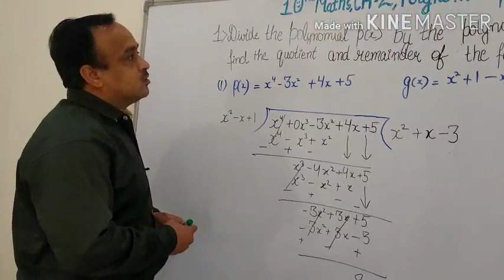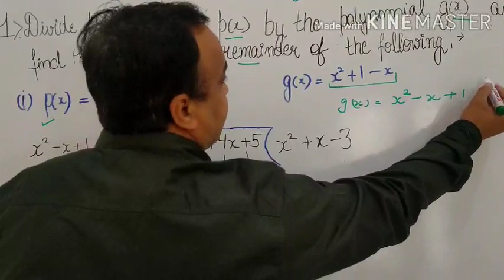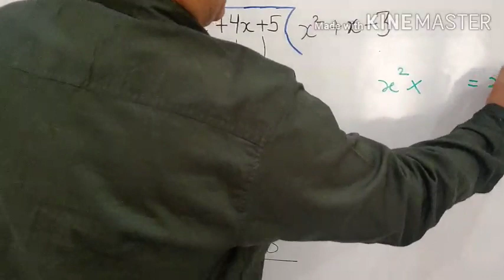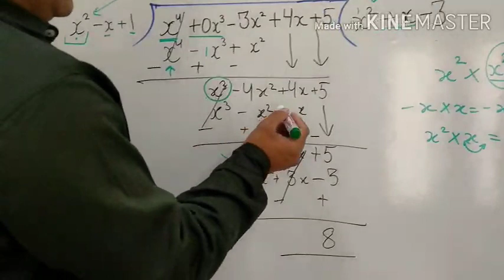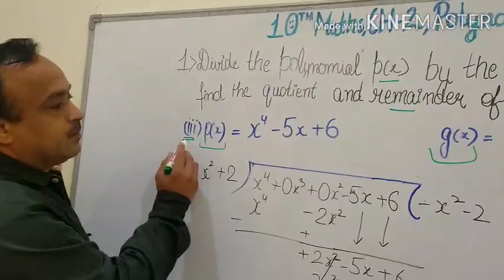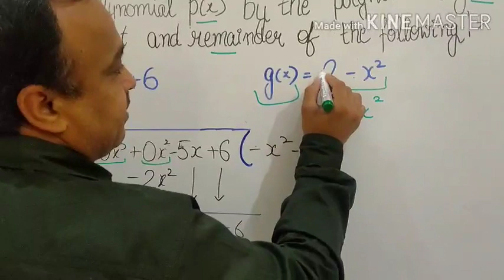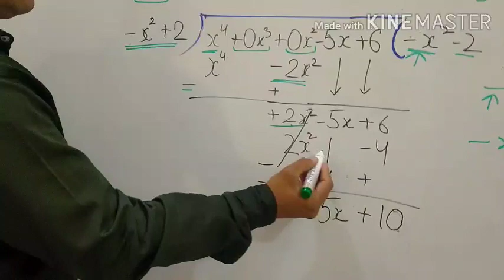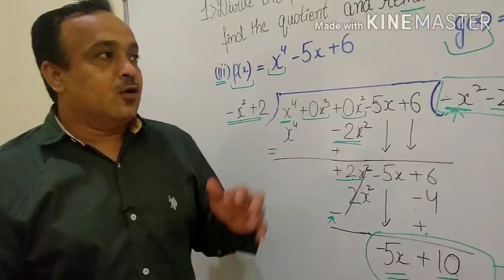MATHS 10TH CH-2 Ex.2.3 Q.1Divide the polynomial P(x) by g(x) and find the quotient and remainder.